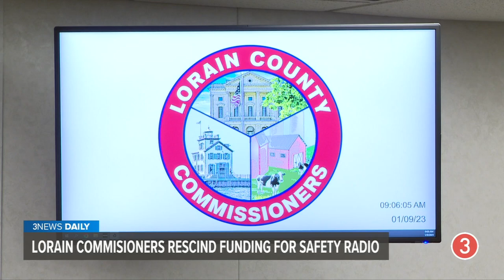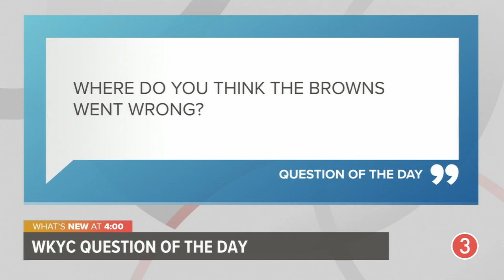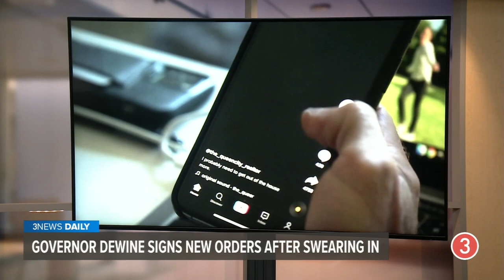Doctors to give update on health of Damar Hamlin, Cedar Point to reopen Top Thrill Dragster in 2024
Monday, January 9, 2023: Doctors are giving an update on Damar Hamlin’s condition, Cedar Point will reopen Top Thrill Dragster in 2024, the tribute held for the newlywed woman murdered while working at a Dollar Tree, what Governor Mike DeWine says about the newest voting restriction in Ohio, the latest on the teachers strike narrowly avoided in Akron, why Bernie Kosar was fired from the Browns radio team, what we know about the Browns firing defensive coordinator Joe Woods, where Cleveland ranks in the top 50 worst cities for bed bugs infestations, and more on 3News Daily with Stephanie Haney.

Former Cleveland QB Bernie Kosar loses job with Browns radio network; team spokesperson releases statement

5 candidates to replace Joe Woods as Cleveland Browns' defensive coordinator

Cedar Point gives update on future of Top Thrill Dragster: 'New formula of thrills'